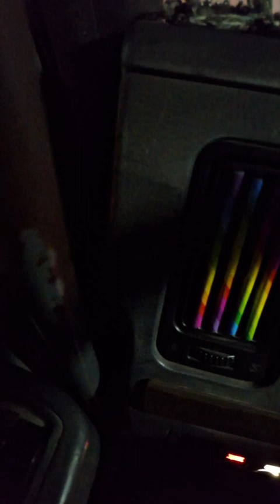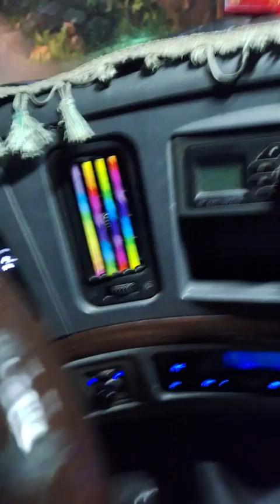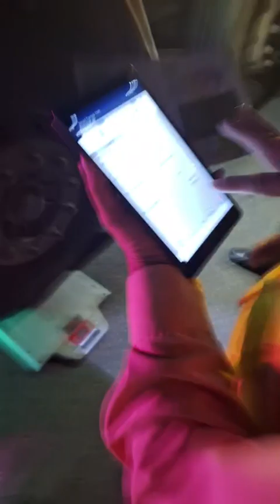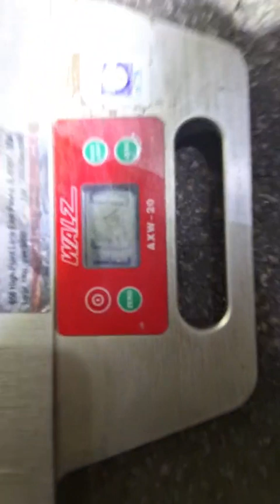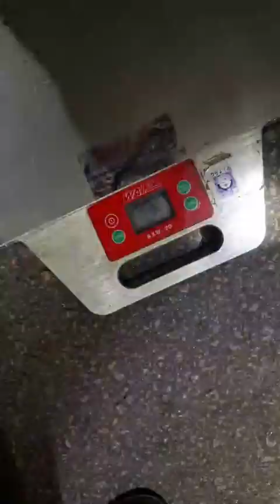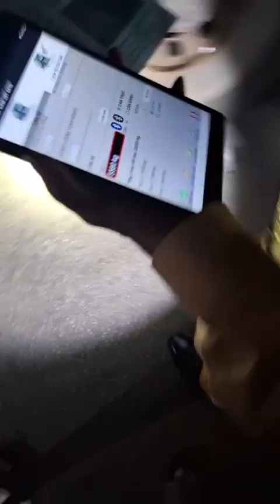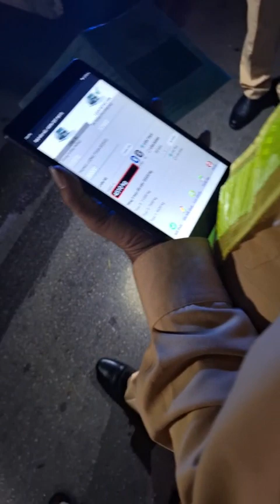🔴⛔ Thôi xong rùi. Xem Chuyên đề kế hoạch của Quảng Nam cái nhỉ. Mà các anh không cho